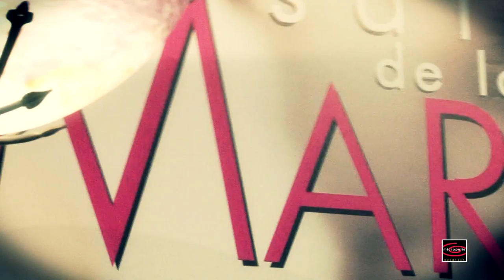Salon du mariage Besançon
Salon du mariage à Micropolis Besançon

Photos et Vidéos professionnelles